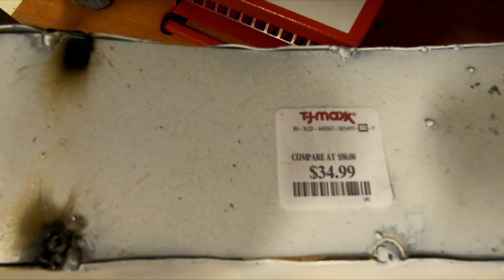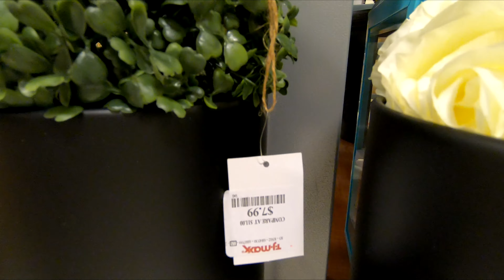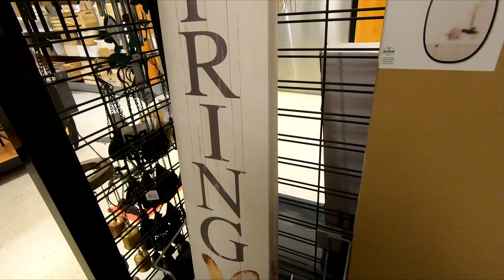TJ MAXX SPRING EASTER HOME DECOR DECORATIVE ACCESSORIES SHOP WITH ME SHOPPING STORE WALK THROUGH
OPPSDECOR FOLDING ELECTRIC TREADMILL FOR HOME RUNNING MACHINE FITNESS EXERCISE MACHINE ON AMAZON TJ Maxx decorative accessories and spring decor and Easter decor and pots and plants and planters and tabletop decor and home decor for spring and summer 2021 and tjmaxx tjmaxxshopwithme tjmaxxshopping shopping home decor shopwithme storewalkthrough and this shop with me or come with me shopping store walk through at the store in Middletown NJ or New Jersey which is like a Walmart or BJs or Costco or Big Lots or Sams Club or Target or IKEA or TJ Maxx and also Marshalls or HomeGoods and they also have home goods items like planters for plants and pots, furniture and chairs and baskets and tabletop decor, spring decorations and floral and flowers and vases and stem and stems and holiday seasonal decor and other items for the house to decorate and look nice and pretty and beautiful for spring time and summer and fall and winter and Christmas and filmed with my GoPro Hero 7 Black video camera and NJShoreBeachLife channel will have shop with me shopping store walk through videos from stores around the NJ or New Jersey shore area including Walmart, Target, IKEA, Home Goods, Marshalls, TJ Maxx, Burlington, Dollar Tree, Hobby Lobby and others and thanks so much for watching